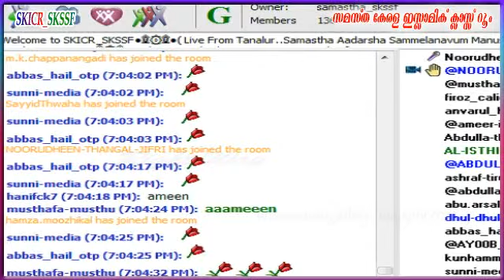Hameed Faisi Ambalakadvu Sunni Adersha sammelanam 07-12-2015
Sunni Adersha sammelanam